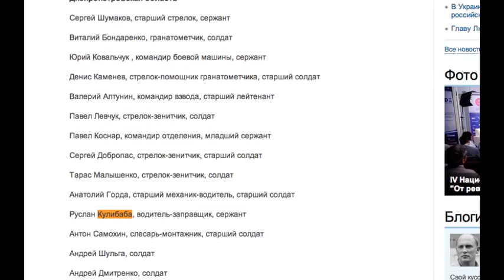Absurdum in adjecto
Я один ничего не понял?